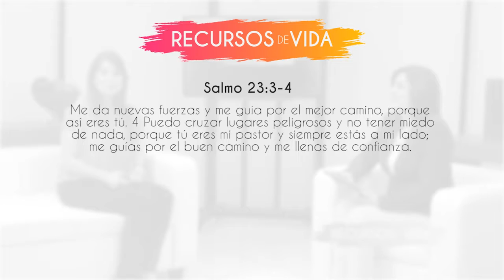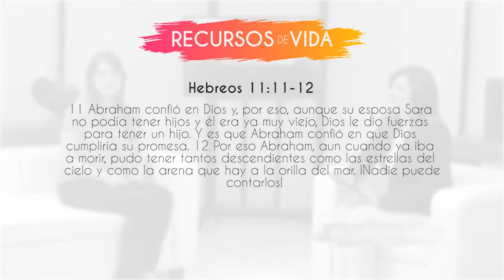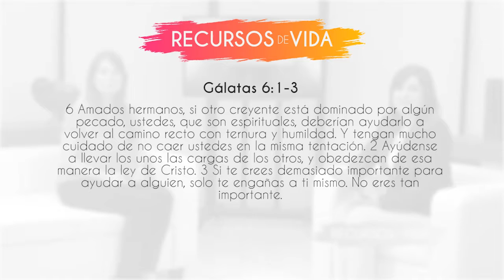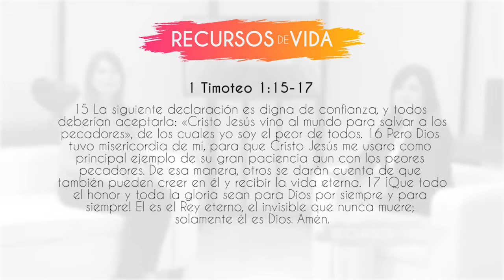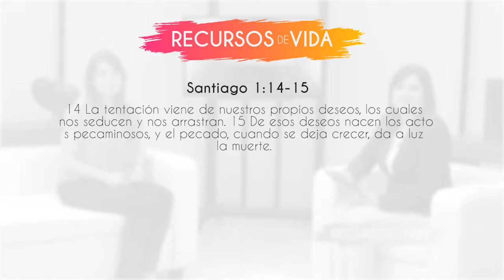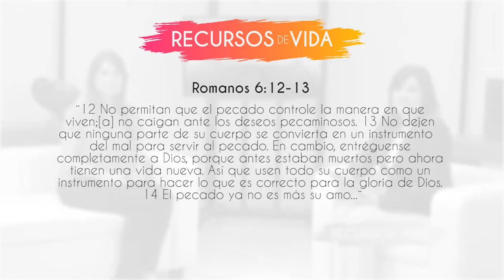Recursos de Vida - Ver Mas Alla de nuestros Errores